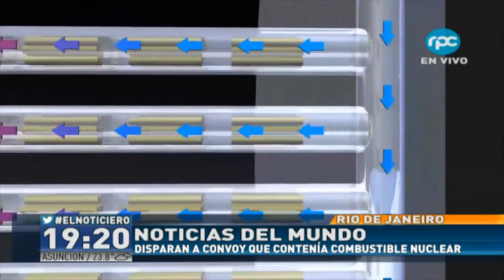Disparan a convoy que contenía combustible nuclear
Un convoy con combustible nuclear fue blanco de disparos en una zona conflictiva de Río de Janeiro. El incidente no afectó el cargamento, fuertemente custodiado por policías, que tenía como objetivo reabastecer una central nuclear.